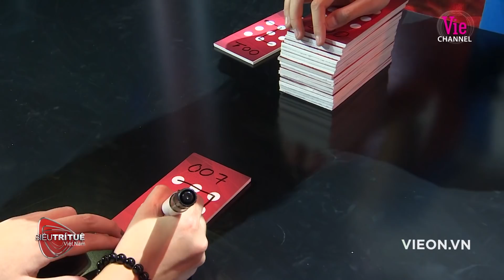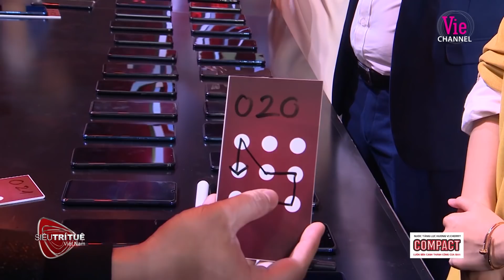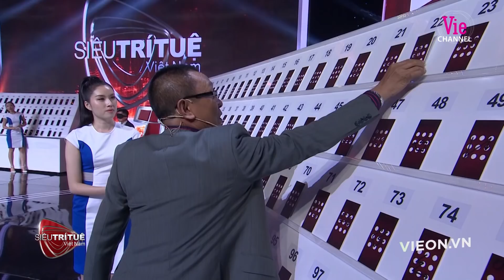Thử thách HACK NÃO ghi nhớ 100 mật khẩu điện thoại | SIÊU TRÍ TUỆ (The Brain Vietnam)